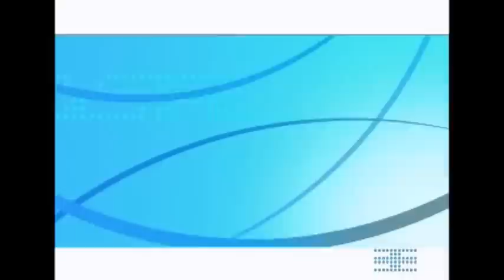TÉLÉ 24 LIVE: Ba Joueurs baliye Nkuba, Bagarre na stade, entre ba supporteurs ya Mazembe na Lupopo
TÉLÉ 24  LIVE : Lubumbashi, le match Lupopo-Mazembe annulé à cause des échauffourées entre supporters. Le match de la 15e journée du championnat national de football, Division I, qui devait opposer ce samedi 27 Octobre 2012 à Lubumbashi le Tout puissant Mazembe au Saint Eloi Lupopo a été annulé. Avant le coup d'envoi du match, les échauffourées ont éclaté entre les supporters de deux clubs dans les gradins. Plusieurs blessés ont été enregistrés.

Des témoins indiquent que les échauffourées sont parties des tribunes où les supporters de Mazembe et de Lupopo étaient assis côte à côte.

A l'entrée des joueurs sur l'aire de jeu, des groupes de supporters ont commencé à se jeter des pierres.

Quand un groupe de supporters de Lupopo s'est dirigé vers une autre tribune, la police a lancé des gaz lacrymogènes pour tenter de remettre de l'ordre.

Dans la confusion qui s'en est suivie, les joueurs sont rentrés dans les vestiaires. Le commissaire au match a finalement décidé d'annuler la rencontre.

L'administrateur du stade de la Kenya a promis de s'exprimer le dimanche sur le bilan de ces incidents. Pour  sa part, le président des supporters de Lupopo accuse la police d'avoir visé un seul camp. ( sur Télé 24 Live)